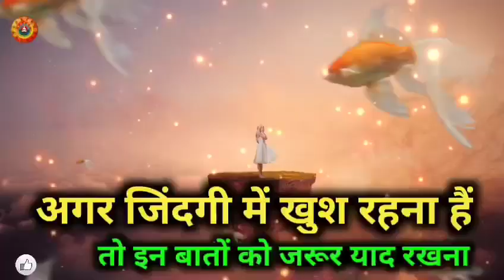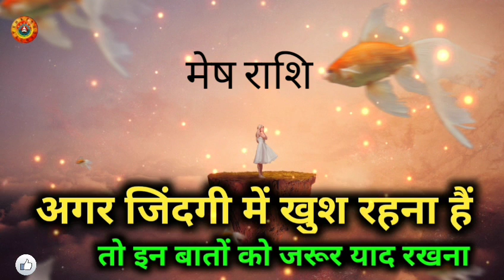मेष राशि जिंदगी में खुश रहना चाहते हो तो ये करो/Mesh Rashi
मेष राशि जिंदगी में खुश रहना चाहते हो तो ये करो